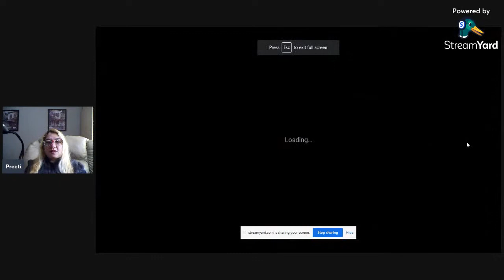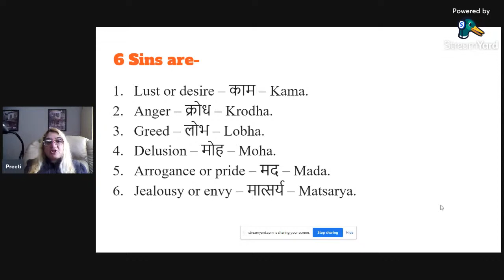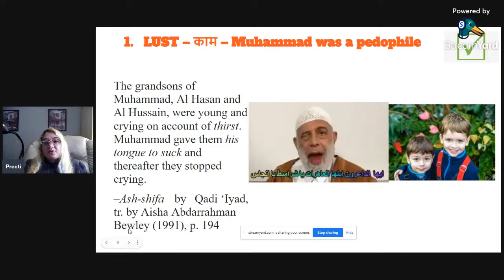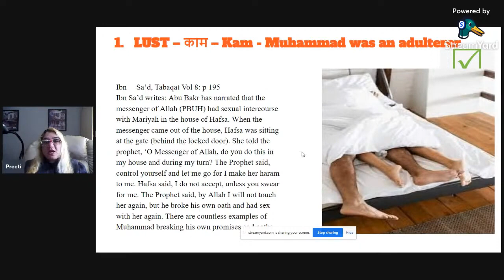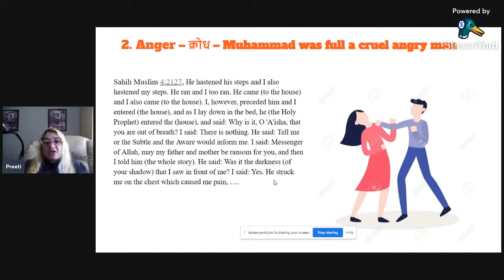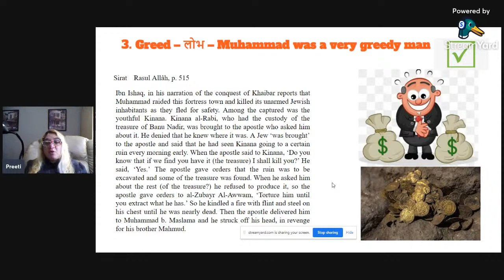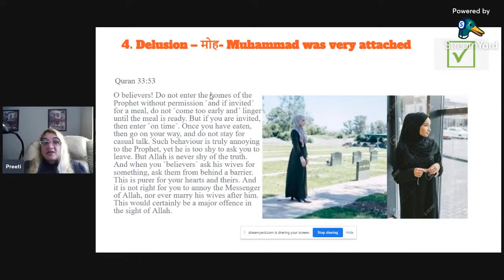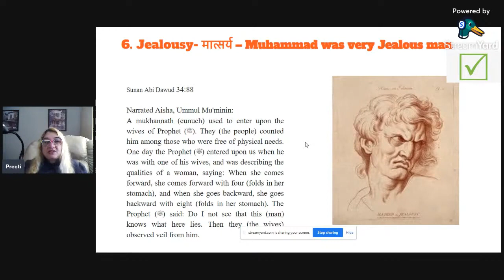6 Sins of Muhammad (Hindi version)